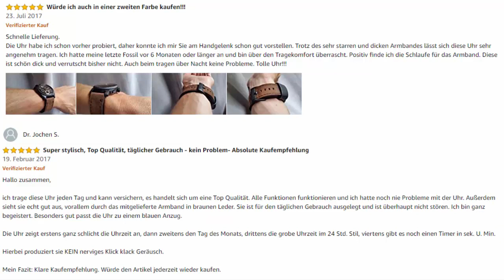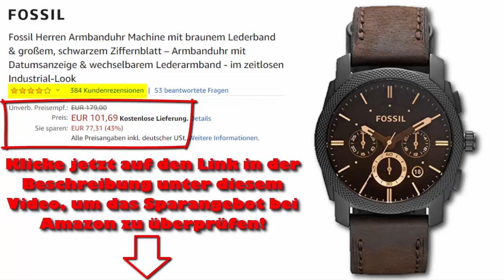Fossil FS4656 Machine Kollektion Herren Chronograph mit Lederarmband Review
Diesen Link klicken, um das aktuelle Angebot bei Amazon unverbindlich zu prüfen!

Fossil FS4656 Herren Chronograph ist mit einen Quartwerk ausgestattet und verfügt über ein robustes Design mit übergroßem Gehäuse aus beschichtetem Edelstahl mit einem Durchmesser von 42mm und einer Höhe von 12 mm.  Das Gehäuse der Uhr ist rund und verfügt über ein schwarzes Ziffernblatt mit goldenen Indizes. Die Stoppfunktion wird durch die seitlichen Drücker aktiviert und zeigt in den Stunden-, Minuten- & Sekunden-Anzeige, in den kleinen Hilfszifferblätter die gestoppte Zeit an. Weiterhin gibt es hier ein separates Datumfenster, das gut leserlich, das aktuelle Datum anzeigt. Das braune Armband ist aus Leder verfügt über Standardlänge und ist in braun gehalten und wird mit einer Dornschließe verschlossen.

Nicht der richtige Herren Chronograph für Dich? Dann schau Dir doch auch folgendes Video an:Seiko Herren Chronograph SNDC89P2 mit Lederarmband Review

Schau Dir auch folgendes Video an: Die 5 schönsten Herren Chronographen aus Edelstahl – Tolle Geschenkideen für den Herren

Alle unsere Uhren / Chronographen Test Videos findest Du in dieser Playlist

Fossil FS4656 Machine Review - Update 2021